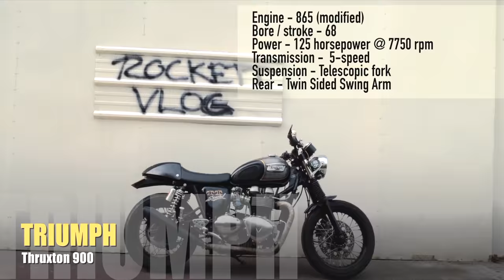WELCOME TO THE RIKKI ROCKETT CHANNEL!